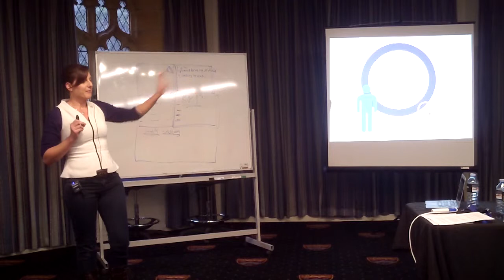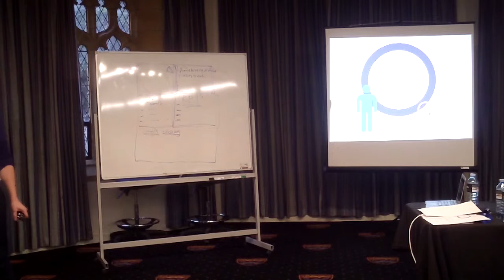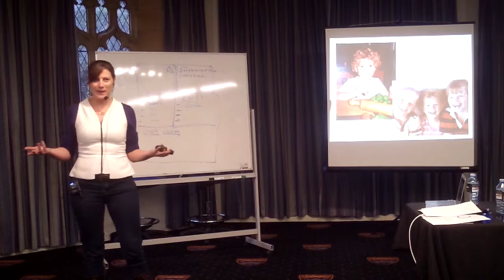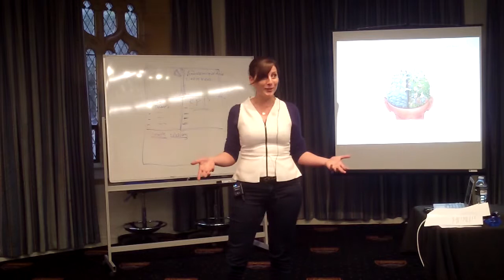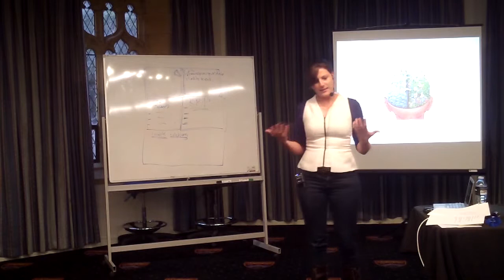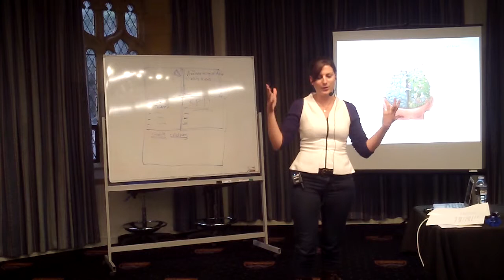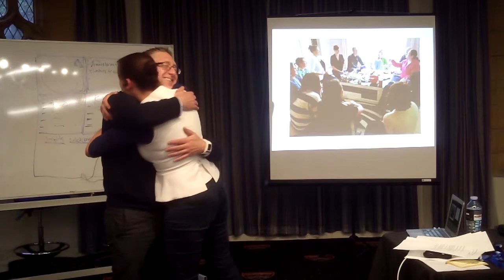Nazrin Murphie - The Theft of the Feminine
Nazrin along with business partner Leah Hynes are co-founders of RYPL - Rock Your Purpose Live. International speakers, facilitators and mindset coaches Naz and Leah have created an inspiring and active community of people who are not only crazy enough to believe they can change the world, they are doing just that.